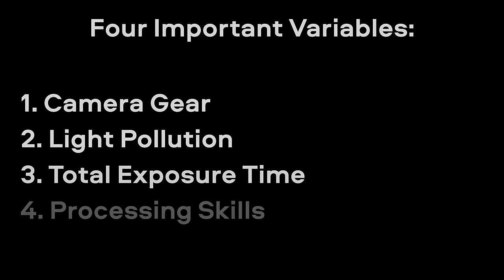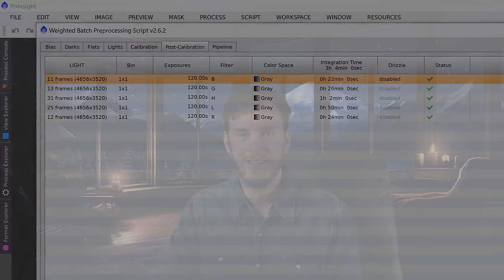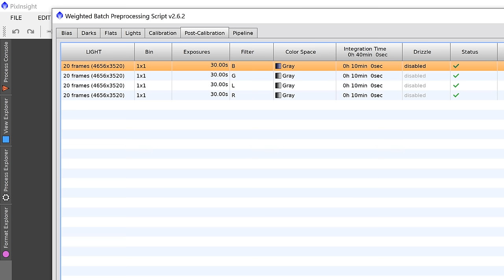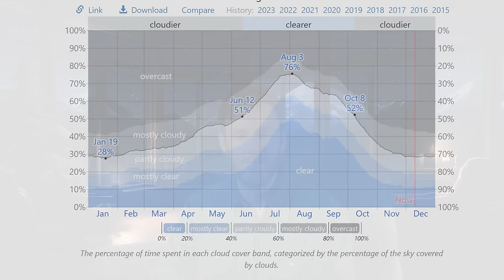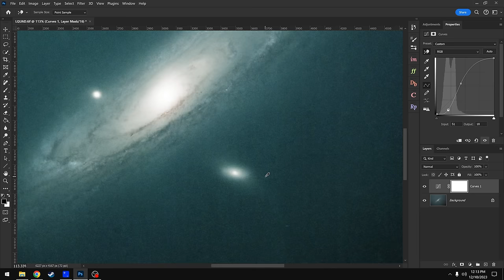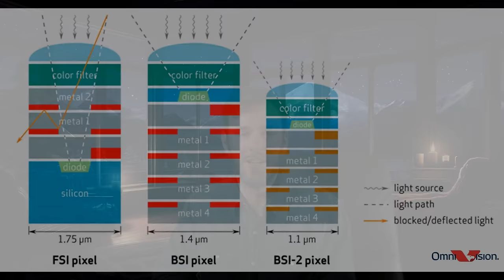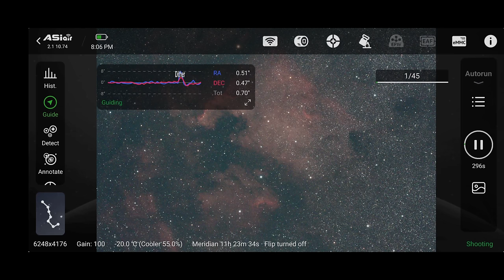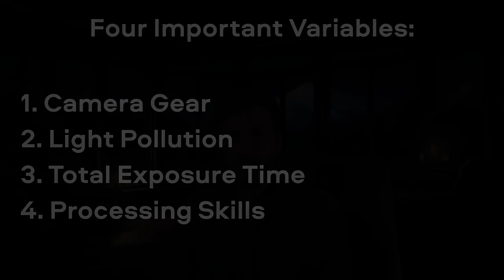4 Ways To Improve Your Astrophotography Images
Astrophotography is one of the most challenging (and sometimes frustrating!) hobbies out there. There are many variables that will effect how our final image turns out, and some of them we have no control over. If you only have 2 clear nights per month, it can be difficult to remember how to do your polar alignment, focus, which settings to use, etc. It will also take a long time to gather enough data for a clean photo.

However, in today's video I want to focus on four variables that we do have control over: Camera Gear, Total Exposure Time, Processing Skill, and Light Pollution.  If you can improve on all four of these variables, your final image quality will improve much faster!

I recommend focusing on your total exposure time and processing skills this winter.  Both can be improved without spending any money.

00:00 - Intro
00:49 - #1 - Processing Skills
05:41 - #2 - Total Exposure Time
07:17 - #3 - Light Pollution
10:50 - #4 - Camera Gear
19:07 - Final Thoughts